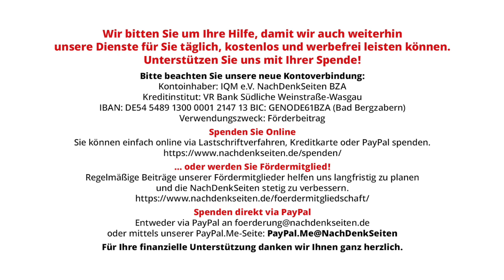Nach dem Angriff von Aserbaidschan: Wer schützt die Menschen in Nagorni-Karabach? Ulrich Heyden NDS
Nach dem Angriff von Aserbaidschan: Wer schützt die Menschen in Nagorni-Karabach? | Ulrich Heyden | NachDenkSeiten-Podcast | 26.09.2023

Russland, das seit 1991 eine neutrale Position im Karabach-Konflikt eingenommen hat und seit 2020 mit einer 2.000 Mann starken Friedenstruppe in Karabach vertreten ist, hat nicht viele Mittel, um die humanitäre Situation in „Arzach“ zu verbessern. Die armenische Führung hat sich trotz über hundert Jahre währender guter Beziehungen von Moskau abgewendet und sucht ihr Heil jetzt beim „kollektiven Westen“, ohne dass dieser Armenien Versprechungen wirtschaftlicher oder militärischer Art gemacht hat. Eine Analyse von Ulrich Heyden, Moskau.

Artikel veröffentlicht am: 26. September 2023 um 15:13
Autor: Ulrich Heyden (Gastbeitrag)
Sprecherin: Ala Goldbrunner

Mehr zum Thema Nagorni-Karabach
In Berg-Karabach gab es seit 1991 schon zweimal Krieg und Deutschland schaute weg. Eine Reportage (nachdenkseiten.de) (2020)

Außenpolitik, Sicherheitspolitik, Militäreinsätze/Kriege, Armenien, Aserbaidschan, Bürgerproteste, Bergkarabach, Geostrategie, Russland